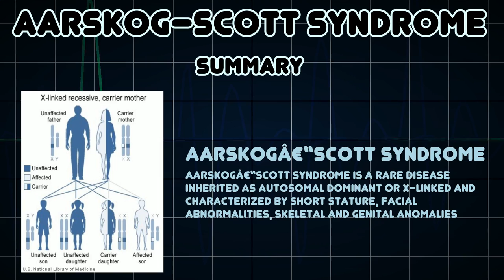Aarskog–Scott syndrome (Medical Condition)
Symptoms, risk factors and treatments of Aarskog–Scott syndrome (Medical Condition)

Aarskogâ€“Scott syndrome is a rare disease inherited as autosomal dominant or X-linked and characterized by short stature, facial abnormalities, skeletal and genital anomalies